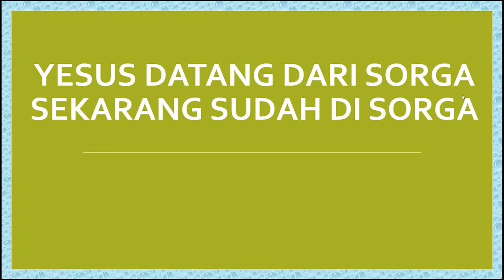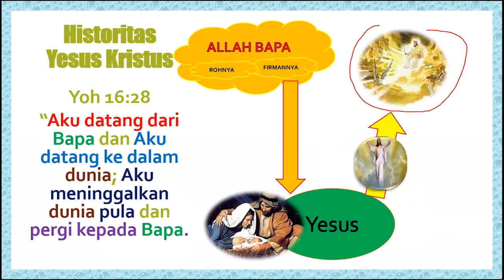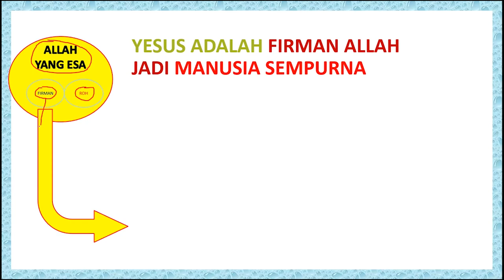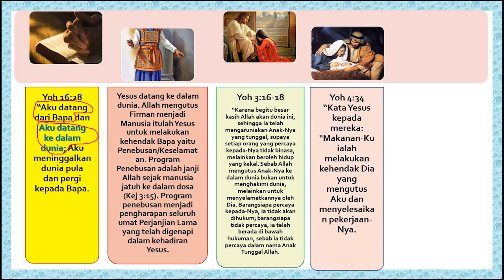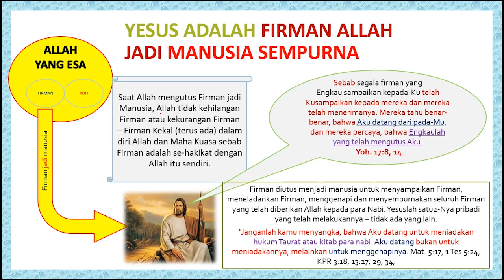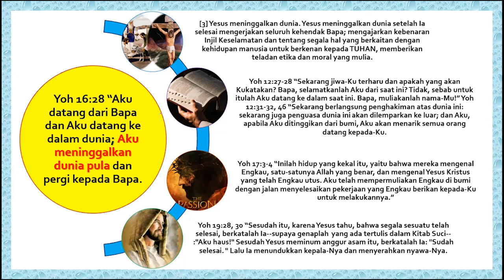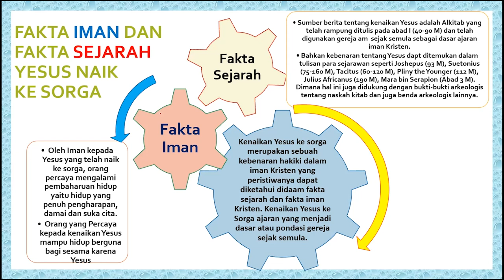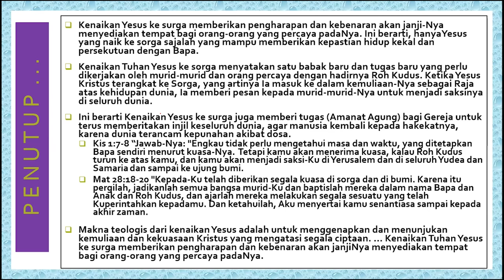Yesus Kristus Datang Dari Sorga Kembali Ke Sorga - Pondasi Iman Kristen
Shalom Kawan semua...
Vidio ini merupakan pengajaran iman Kristen tentang Yesus datang dari Sorga dan kembali ke Sorga. Hal tersebut menjadi bukti kebenaran iman Kristen. Yesus datang dari Sorga dan kembali ke Sorga merupakan dasar keselamatan iman Kristen. Selama tmenyaksikan ya kawan-kawan semua.